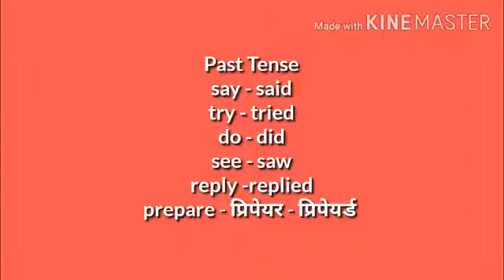23 August 2020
Video from Madhuri Shejwal